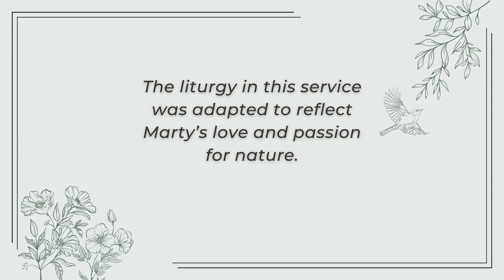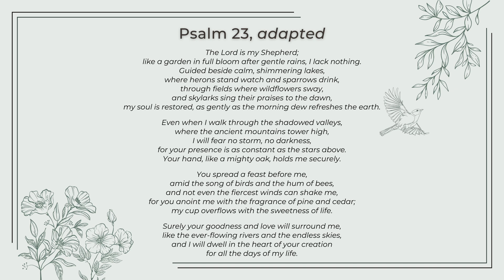Marty Mallett Memorial Service | September 14, 2024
Memorial service for FCC member Marty Mallett, held on September 14, 2024. The liturgy in the service was adapted to reflect Marty's love and passion for nature.